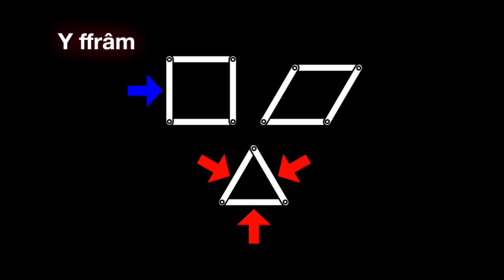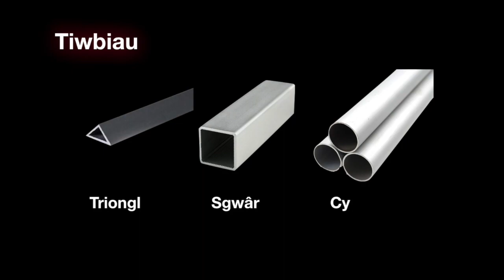STEM - Water Tower / Tŵr Dŵr - Children's tasks STEM Cymru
A STEM tasg to do at home.
Adeiladu Tŵr mor uchel â phosib i ddal 1ltr o ddŵr.

You'll need.
Sticky tape
A4x6
A3x4

Angen.
Tâp selo
A4 x6
A3 x4